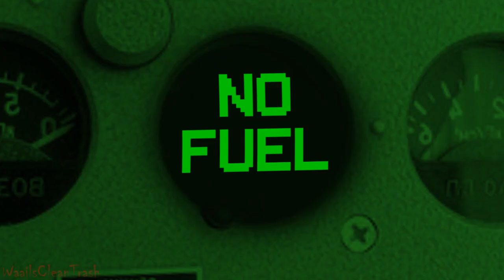(GMod) Sgt. Pinecone's Spooky Journey for the Loot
I wanted to make a halloween video + 20$ Patron special video... But then I thought: "Why not both?"

Today, Sgt. Pinecone got a mission from Waails for... Some reason. Where the pyro have to go to an uninhabited mansion to get a red crate sealed by golden chains, which most content from it is a lot of strange, vintage and genuine items... But what is waiting for him right there?

Metal Slug 4 - The Scene of a Hard Battle (From "Heavy caps at ctf_turrrrrrrrrrrrrrrrrbine")
Earthbound - Zombie Paper
Left 4 Dead 2 - O Sweet Death
Spooky's JumpScare Mansion - Spooper's Chase Theme
Super Meat Boy - It Ends 2
Mad Father - No One Here
Spooky's JumpScare Mansion - Bekka's Chase Theme
60 Seconds - Fallout Shelter

Special Thanks:
Sgt. Pinecone for being a patron and taking the 20 dollars reward, as well as "Rippy" from my discord server for taking the 1 dollar reward, which also means a lot for me.
Toy Soldier Spy inspired from GMod Idiot Box Episode 9 by DasBoSchitt.
ExeScout for the face textures of the "spooky Waails"
Spiderkider for the outro image.
Inspired from the following games: Ao Oni, Spooky's Jump Scare Mansion, Imscared.

-- Waails.